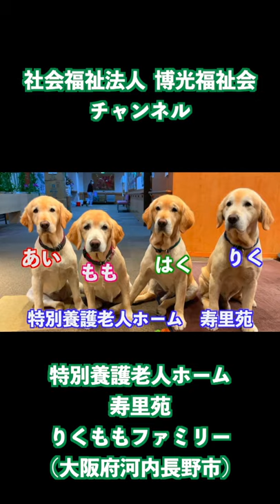【特養/りくももファミリー】紹介！（博光福祉会・介護・働く犬・動物・老人ホーム・河内長野市）【切り抜き】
【特別養護老人ホームで生活するゴールデンレトリバー/大阪府河内長野市】
【切り抜き】りくももファミリー紹介動画の切り抜きです！

「つばさくん」と「りくももファミリー」（老人ホームに住むゴールデンレトリバー）

■りくももファミリー動画はこちら

【老人ホームに住むゴールデンレトリバー４匹】散歩や食事の日常生活のご紹介【りくももファミリー】

「働くいぬとねこ（関西弁）」で検索して、是非購入して使ってみてください！

・LINEスタンプ紹介動画はこちら

「りくももファミリー」のスタンプはこちら

社会福祉法人　博光福祉会
介護老人福祉施設　寿里苑サラ
くうちゃん

レトリバーライフさんに取り上げていただきました！